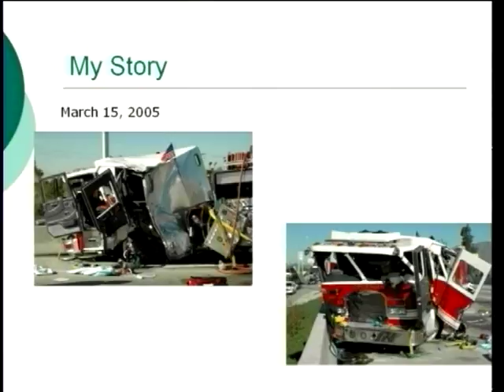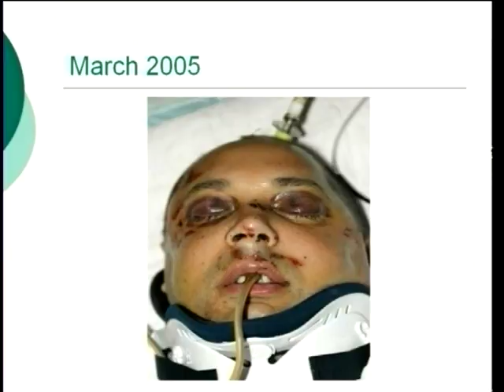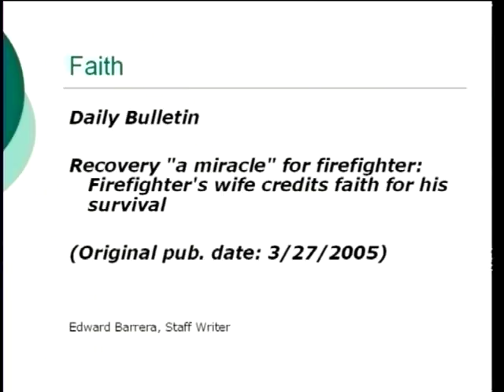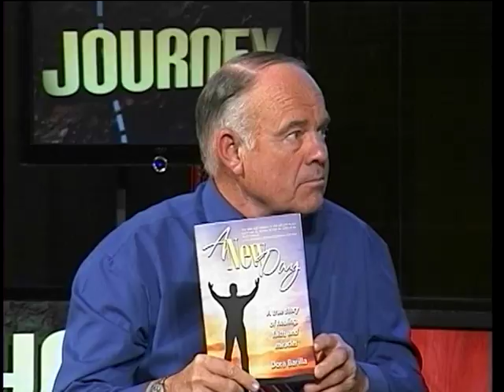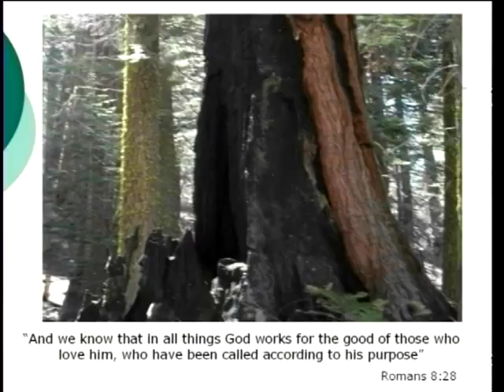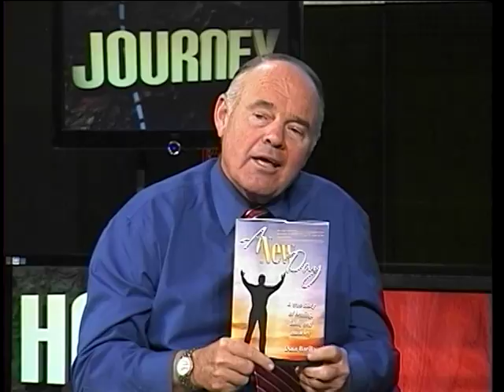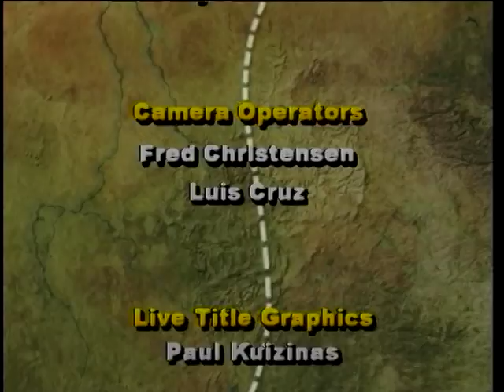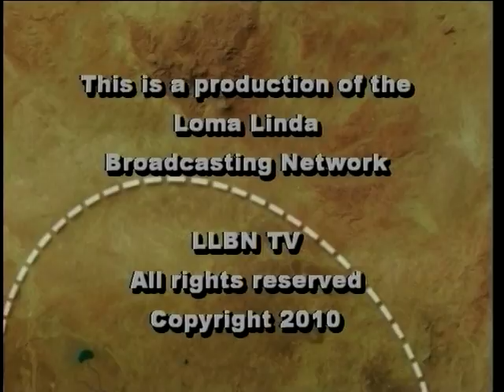Journey of Hope - 56